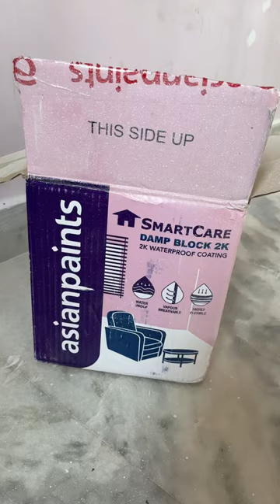Residential house self waterproofing work for paint